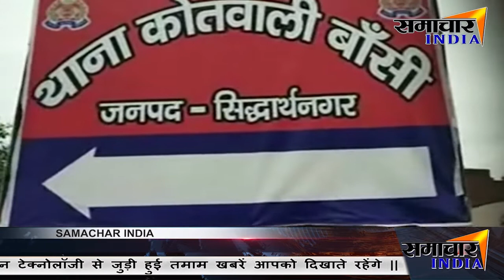अनजान ने की सफाई कर्मियों से मारपीट || SAMACHARINDIA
anjaan ne ki safayi karmiyon ke sath marpeet

 ► kuldeep singh

News India,Bollywood,Sports,Politics || From news to effect ||